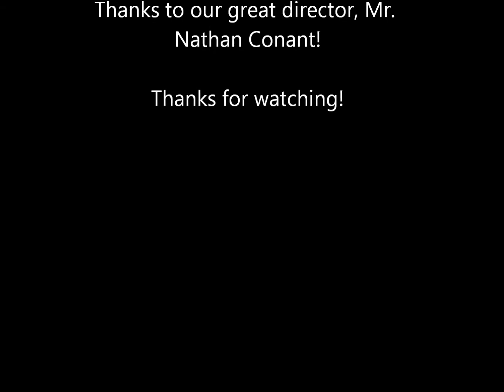Happy Together Valley Catholic Cover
The Valley Catholic Varsity Singers perform of The Turtles' classic "Happy together." We own no part of this song, just the performance itself! Enjoy!